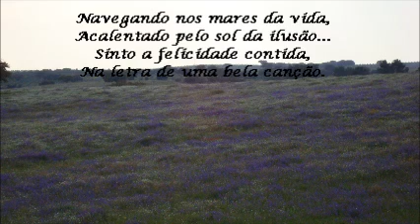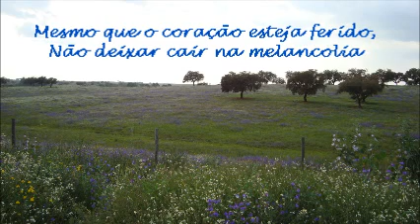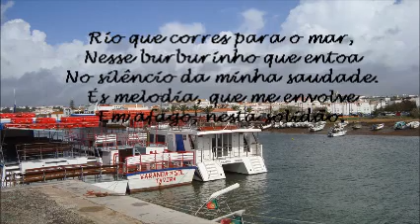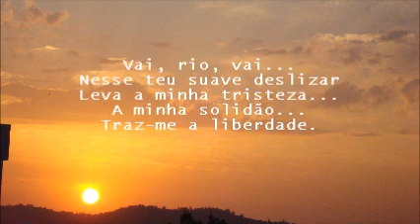Poemas de José Carlos Moutinho-1.wmv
Excertos dos poema Nostalgia  Liberdade

Vídeo elaborado por Maria Emília Santos